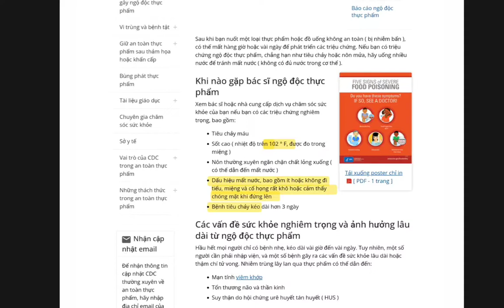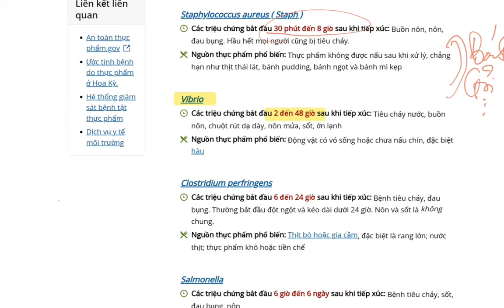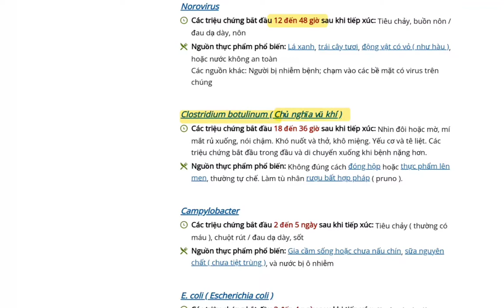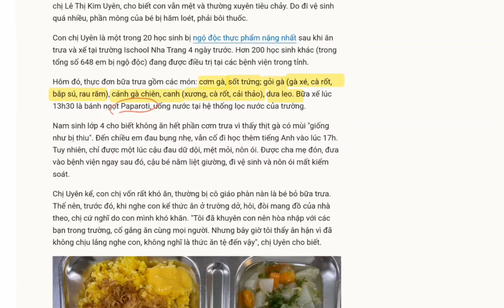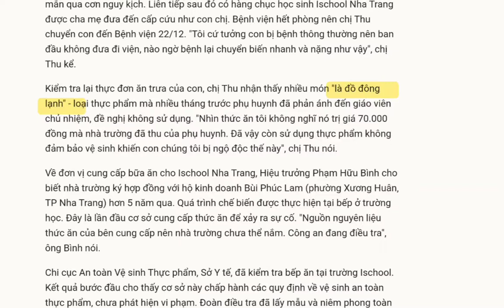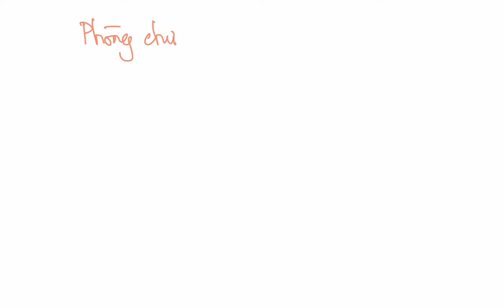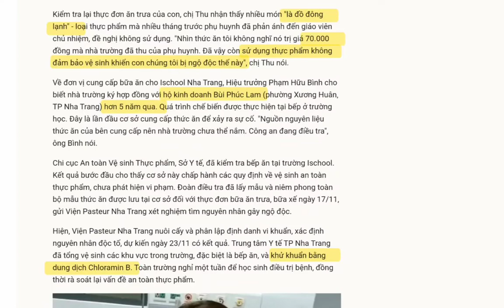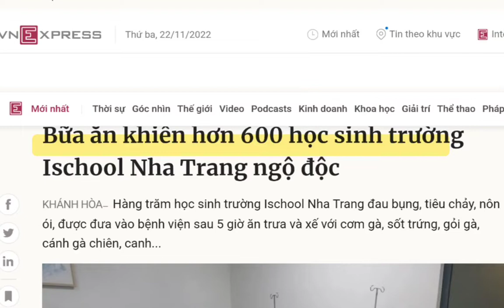Học gì từ vụ Ngộ độc thực phẩm ở Ischool Nha Trang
Cung cấp suất ăn công nghiệp đòi hỏi nhiều kiến thức cũng như đào tạo cho nhân viên.